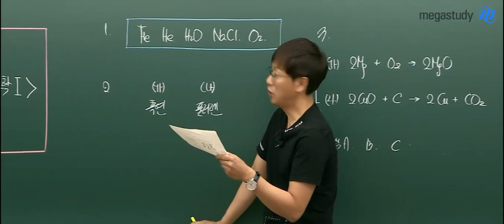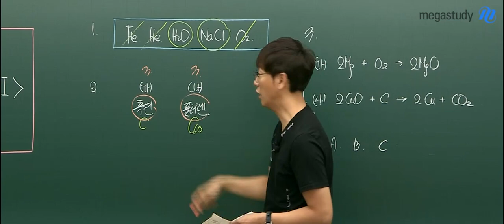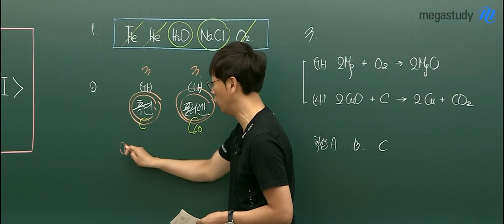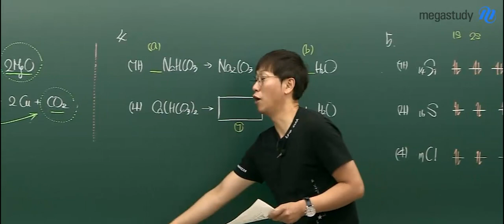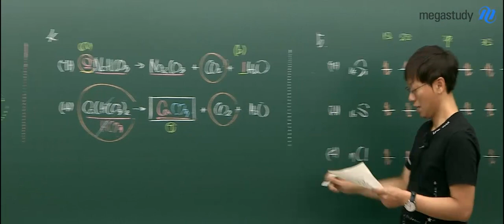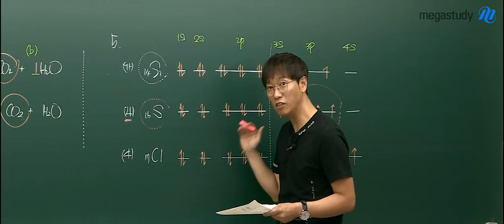[메가스터디] 화학 고석용쌤 - 9월 모평 화학l 해설강의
고석용쌤의 9월 모평 화학l 해설강의!